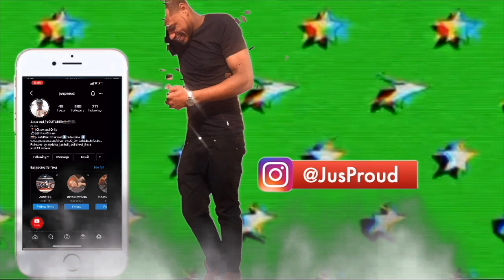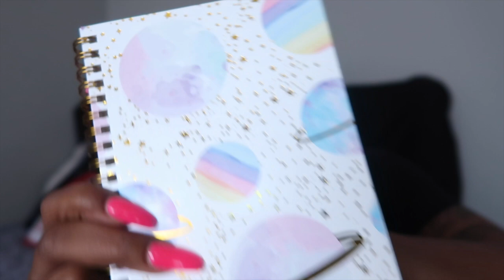Leaving Out My SECRET DIARY For My BOYFRIEND To Find **I CHEATED**💔📓| Jus&Bran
Leaving Out My SECRET DIARY For My BOYFRIEND To Find **I CHEATED**💔📓| Jus&Bran SPAM The Comments TeamJusProud & Get This Video Up To 500 Likes For More

STALK US :)